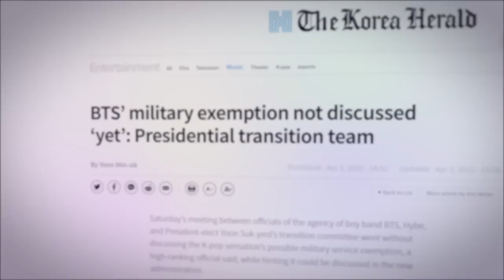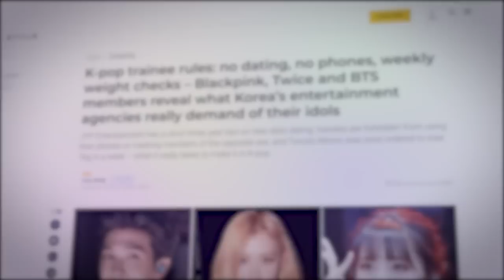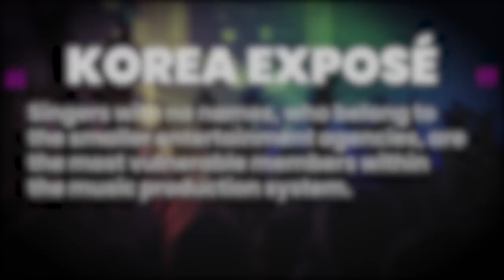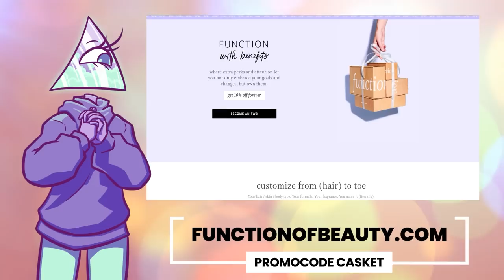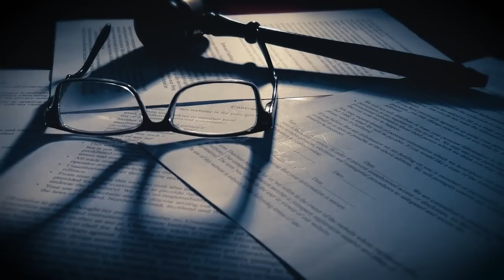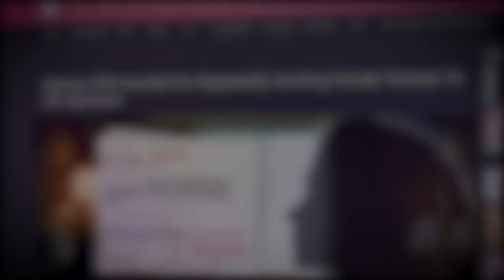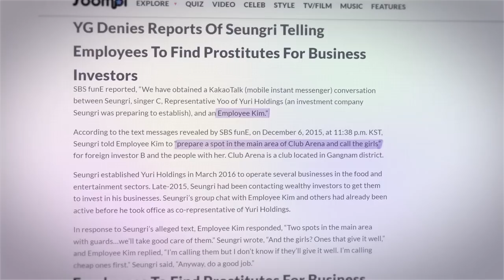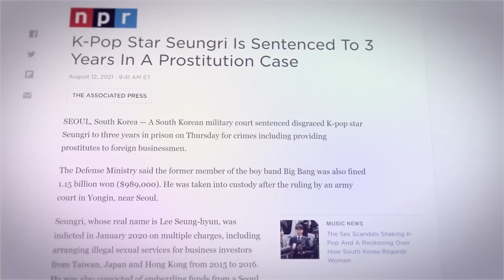Smooth Like Butter: The Slippery Underbelly of the Kpop Industry | Corporate Casket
to get 30 days of full access for free.

to take your hair quiz and save 25% on your first order.

The K-Pop Industry absolutely exploded in the music world in the early 2000s. But, no one seemed to know where it came from or how exactly it became so popular. While K-Pop seemed to be taking over the world, the dark side of the industry remained relatively out of view. Slowly, the abuse, manipulative contracts, and horrific working conditions all started to come to light.

Writers/Researchers/Helpers:
Jess Hubbert